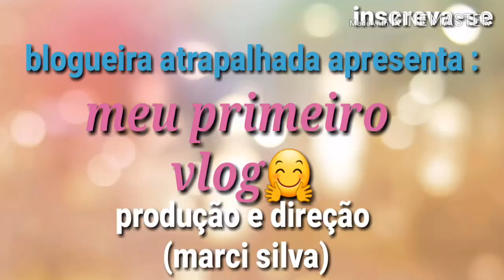Meu primeiro vlog- parte 1/recebendo em casa/blogueira atrapalhada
oooi esse é meu primeiro vlog
tive que dividir em vários videos porque ficou muito grande
beijos e até o próximo❤
me sigam no Instagram 👇

 blogueira atrapalhada